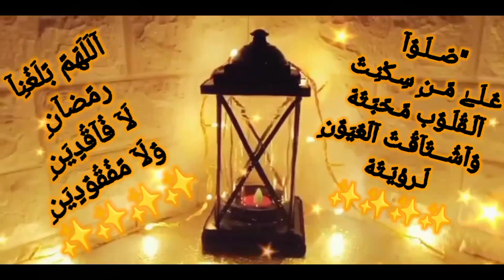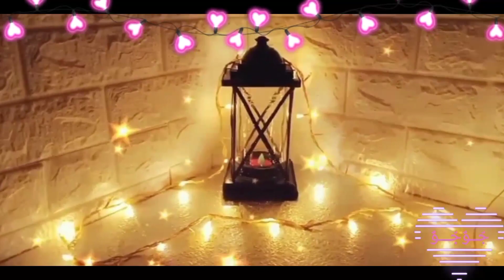فكرة تحفه من برطمان زجاجي ✨ هتعملي احلي فانوس رمضان من لاشيء👌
حصري ديكور رمضان 2023 الماذنه الترندي بكل بساطه اعاده تدوير الاشياء اعادة تدوير الزجاج اعادة تدوير البرطمانات receycling jars carfr ides افكار تجنن من حاجات كنا بنرميها اصنعيها بنفسك🥰 لعمل فانوس رمضان ✨تحضيرات رمضان غير شكل البيت استعداد ل شهر رمضان المبارك
زينة رمضان بأفكار سهله وبسيطه غيرت شكل البيت
الوصف
زينة رمضان 2023فكرة تحفه من برطمان زجاجي ✨ هتعملي احلي فانوس رمضان من لاشيء👌
ramadan karem  اعادة تدةير بسيطه وراقيه اعادة تدوير الورق الكرتون اعادة تدوير برطمانات لعمل احلي ديكور وزينه رمضان المبار
حصري زينىنه رمضان 2023 Diy
فانوس_رمضان 2023افكار بسيطه لاستقبال الشهر الفضيل افكرة تحفه من برطمان زجاجي ✨ هتعملي احلي فانوس رمضان من لاشيء👌
#فانوس_رمضان 2023
زينة_رمضان _البلاستيك
ideas glass azaha jar lamp decorations artworks #2023 burnt_lamp chic_baek 2023 ramadan_star ramadan_crescent foam paper ideas carfet decoration decorations ramadan_cannon diycrafts diycraft DIY Exclusive Ramadan 2023 decoration, simply the trendy minaret Recycling things, recycling glass, recycling jars, receycling jars, carfr ides, crazy ideas from things we used to throw away, make them yourself to make Ramadan lanterns, Ramadan preparations, change the shape of the house, preparation for the holy month of Ramadan, Ramadan decorations, with easy and simple ideas that changed the shape of the house. Description Ramadan decorations 2023, a masterpiece idea from a glass jar You will make the best Ramadan lantern out of nothing, ramadan karem, simple and elegant recycling, recycling cardboard, recycling jars, to make the best decor and decorations for Ramadan, exclusive Ramadan decorations 2023 Diy Ramadan_lantern #2023, simple ideas for welcoming the holy month, a masterpiece idea from a glass jar Make the best Ramadan lantern out of nothing
منوعات جوجو. منوعات جوجوgogo mix art
افكار من قماش الخيميه فانوس رمضان. فانوس من الخرز. فانوس من ورق الفوم. فانوس بيغني. فانوس مضيء.  فانوس رمضان بورق كرتون. فانوس رمضان من ورق الفوم. فوانيس رمضان 2023.عمل فانوس رمضان. اسعارفوانيس رمضان 2023.تجهيزات لاستقبال الشهر الكريم. رمضان كريم 2023 زينة رمضان، زينة رمضان في البيت، زينة رمضان من الورق، زينة  رمضان من ورق الكروشيه، زينة رمضان 2023 من ورق الكرتون، زينة رمضان من اعادة التدوير، زينة رمضان في الشارع، استعدادات رمضان 2023، ديكورات رمضانيه، ديكور رمضان بشكل جديد، ديكور لتزين البيت،  ديكورات رمضان 2023،استعدادات شهر رمضان ديكورات رمضانيه للمنزل، ديكور رمضان، ديكورات رمضانيه،2022، ديكور رمضان، 2023
art منوعات جوجو، gogo mix
Ideas of tent cloth, Ramadan lantern. Lantern of beads. Foam paper lantern. Begni lantern. Luminous lantern. Ramadan lantern with cardboard. Ramadan lantern made of foam paper. Ramadan lanterns 2023. Ramadan lantern work. Prices of Ramadan lanterns 2023. Preparations for the holy month. Ramadan Kareem 2023 Ramadan decorations, Ramadan decorations at home, Ramadan decorations from paper, Ramadan decorations from crochet paper, Ramadan decorations 2023 from cardboard, Ramadan decorations from recycling, Ramadan decorations on the street, Ramadan preparations 2023, Ramadan decorations, Ramadan decor in the shape of New, decor to decorate the house, Ramadan decorations 2023, preparations for the month of Ramadan, Ramadan decorations for the home, Ramadan decor, Ramadan decorations, 2022, Ramadan decor,